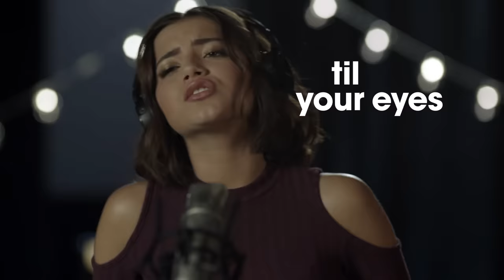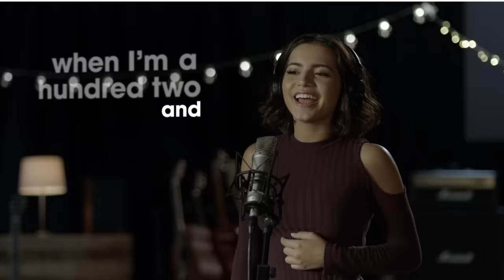Isabela Merced - I'll Stay (from Instant Family / Lyric Video)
I’ll Stay (Official Lyric)

Video Director: John James
Video Producer: John James
Video Producer: Jason Richmond
Video Editor: John James
for Pixelleration

Music video by Isabela Moner performing I'll Stay (from Instant Family / Lyric Video).